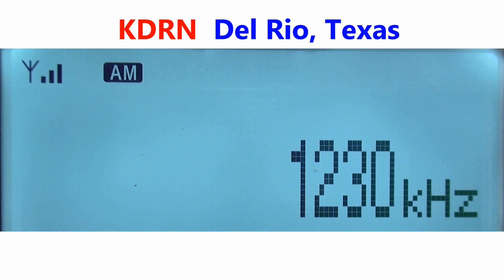1230 KDRN - Del Rio, Texas captada en Zapopan, México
La Única
Radio DX AM